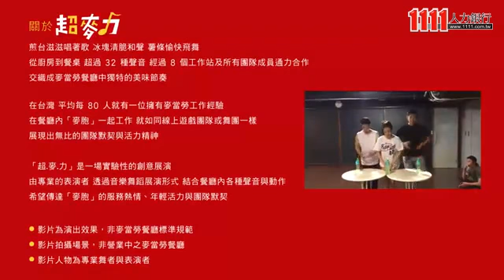和德昌股份有限公司_台灣麥當勞